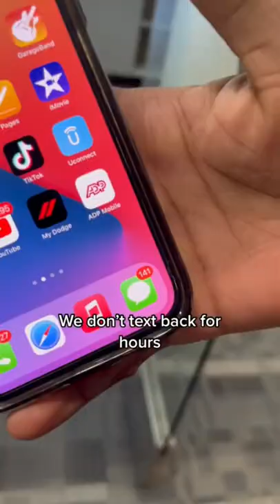LIFE AT OTE IS DIFFERENT